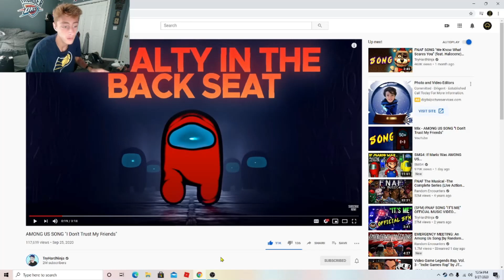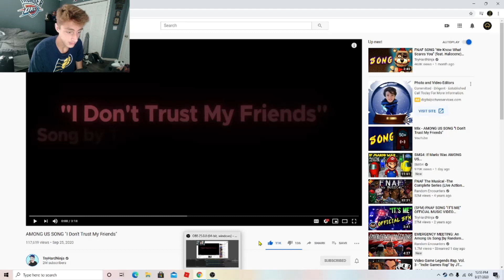EVERY MAN FOR THEMSELVES! AMONG US SONG "I Don't Trust My Friends" | REACTION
Please leave a suggestion in the comments below for the next video I should react to.